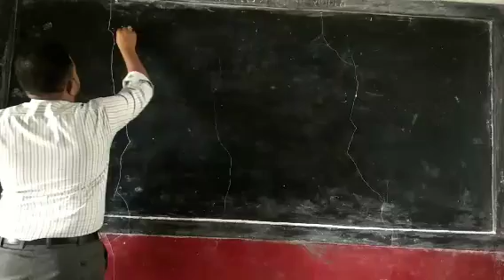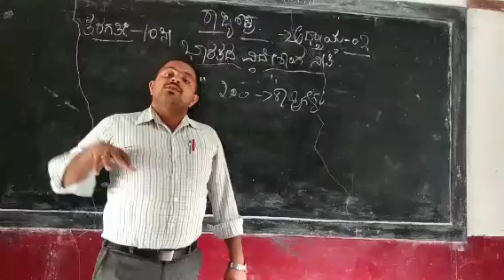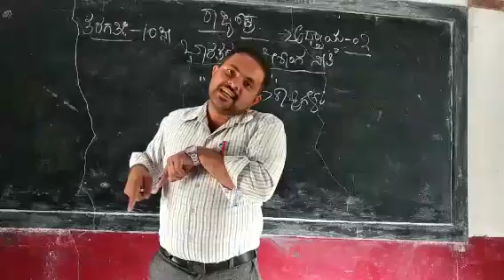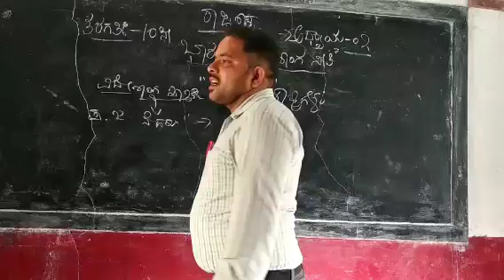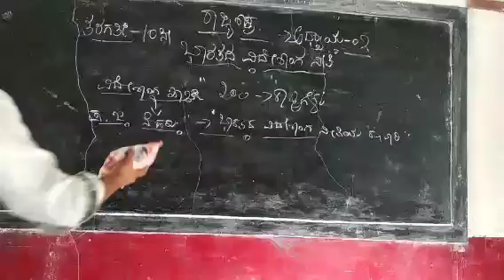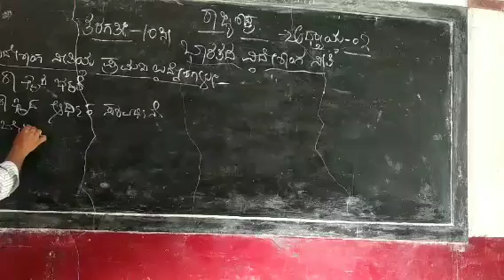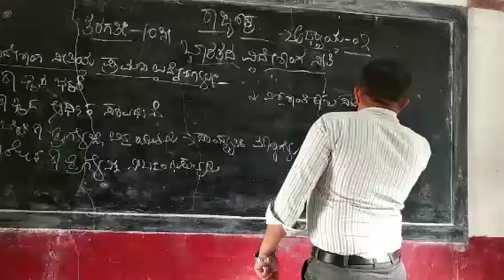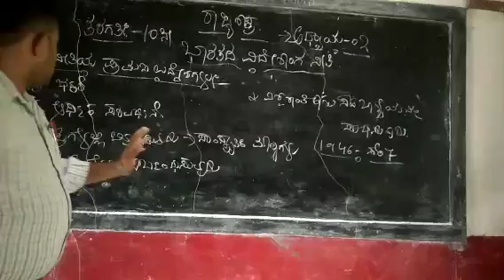10 ನೇ ತರಗತಿ, ಸಮಾಜ, ಅಧ್ಯಾಯ-2, ಭಾರತದ ವಿದೇಶಾಂಗನೀತಿ, ಭಾಗ-1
Pradeep Kumar TV, Sri karisiddeshwara high school Ramagiri